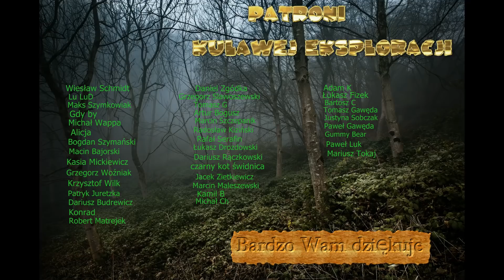Mieroszów - Zatopione motocykle Sd.Kfz. 2